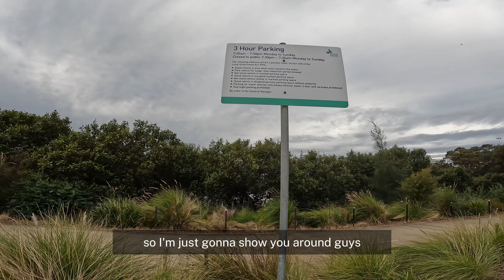I Found Free Parking Near the Airport | Sydney Australia